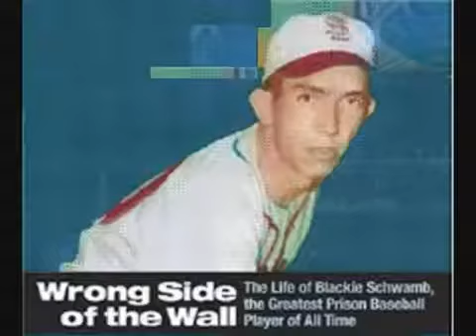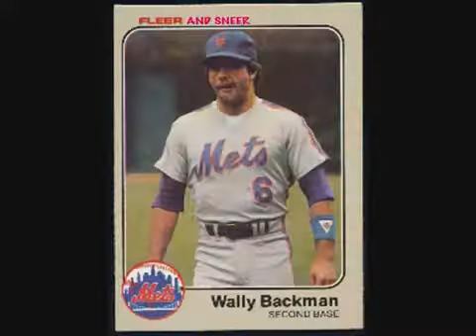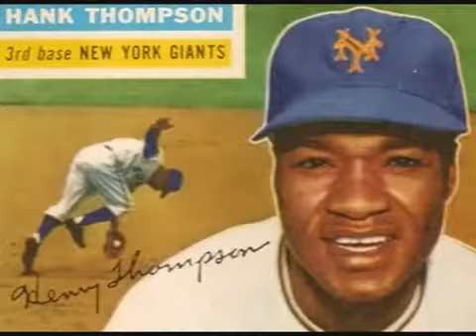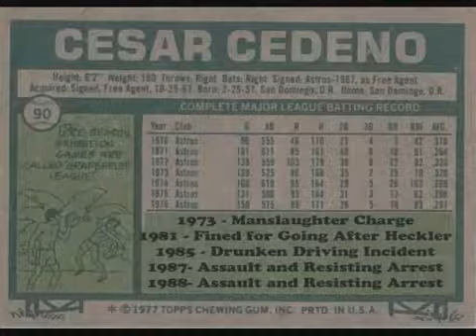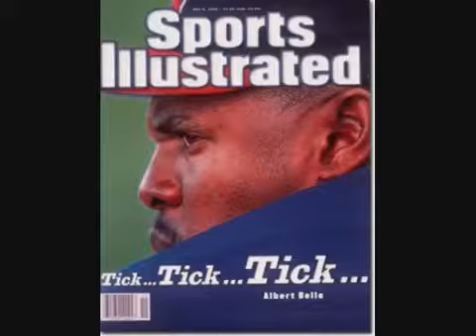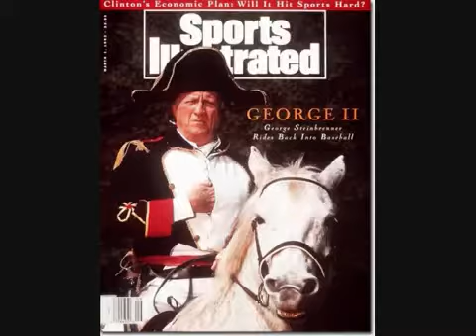FROGGY The GREMLIN Bob Sheppard Hall of Shame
Froggy impersonates Yankees P.A. announcer Bob Sheppard, who recites a line-up of Froggy's favorite trouble-makers including Ed Bouchee, Wally Backman,